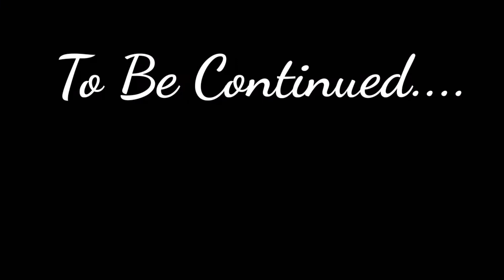Hang NOEL lớn nhất VIỆT NAM | TÂN PHÚ ĐỒNG NAI | 27/11/2019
cảnh đẹp về đêm của hang noel rộng lớn nhất việt nam,khư vực tân phú,đồng nai
Trực thuộc giáo họ biệt lập TÂN LÂM